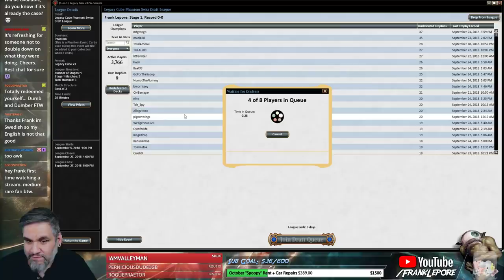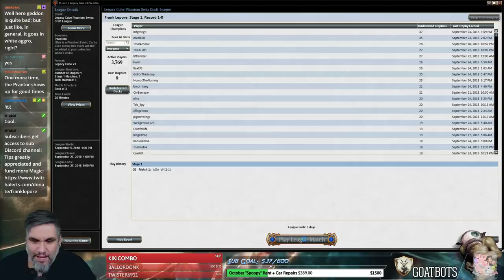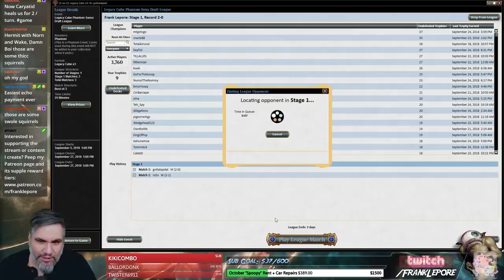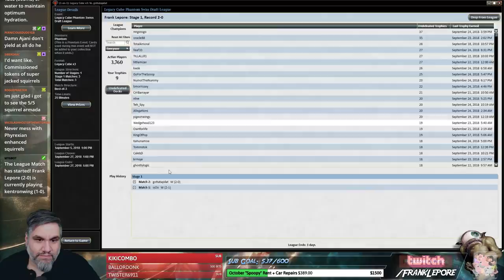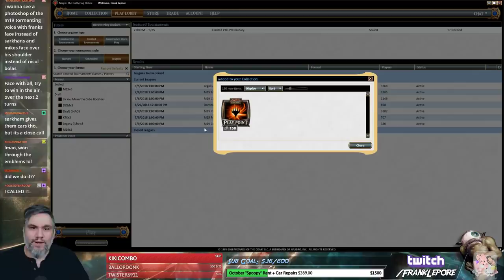(Magic Online) Legacy Cube Draft #32 - 9/28/18